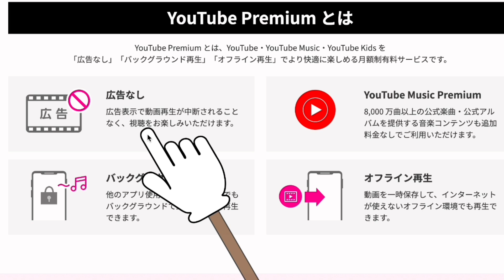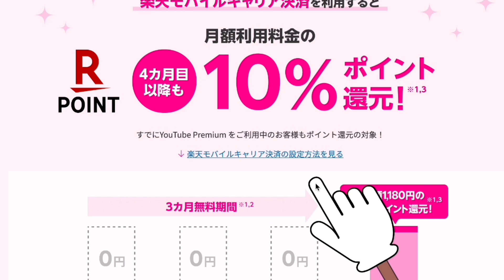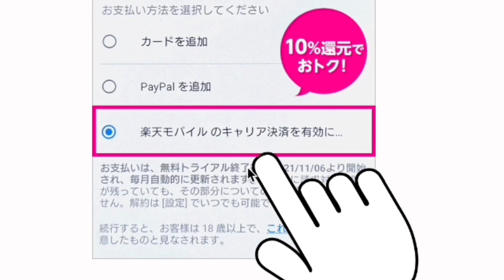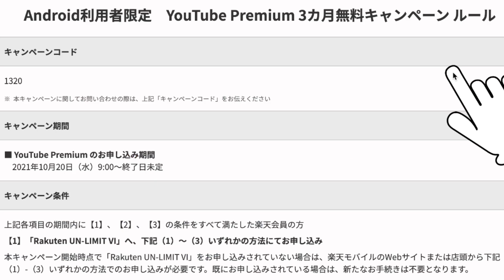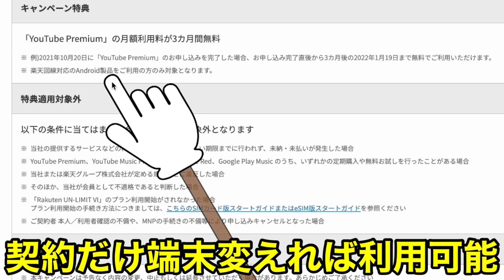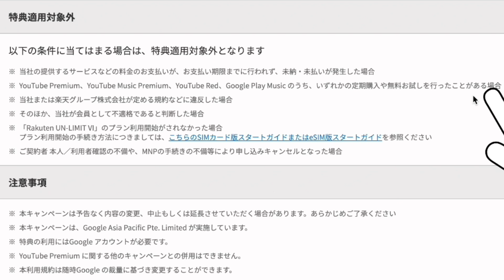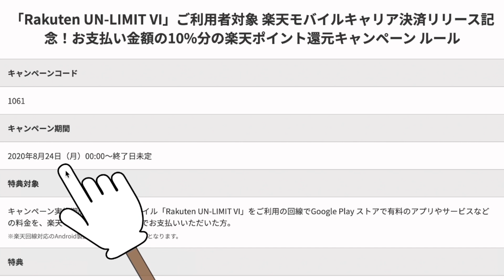【楽天モバイル】どんだけ特典増やすの⁉YouTube Premiumが3か月無料＋既存利用者も楽天キャリア決済で10％還元のお得なキャンペーン追加‼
3か月無料キャンペーン＋各種キャンペーン開催中♪

楽天モバイルにまた新規特典が追加されました‼るるかも絶賛利用中の『YouTube Premium（ユーチューブ プレミアム）』が3か月無料＋無料期間終了後は10％還元（既存ユーザーは支払い開始後から10％還元）